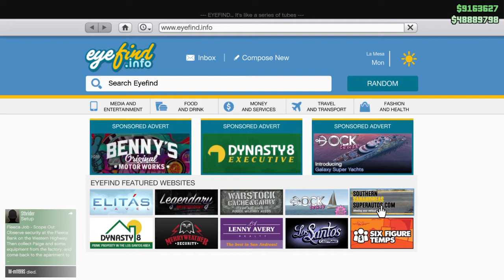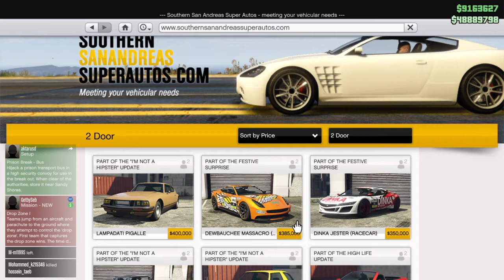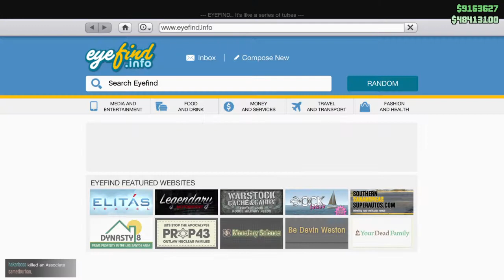Grand Theft Auto V Online # 38 ซื้อรถ คันที่ 26 Benefactor Panto ฝากกดติดตามด้วยครับ